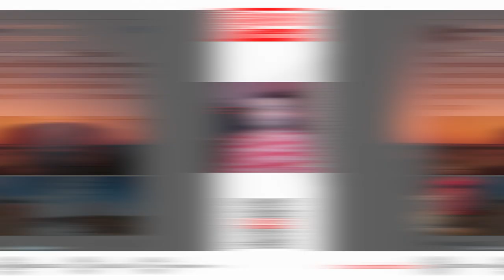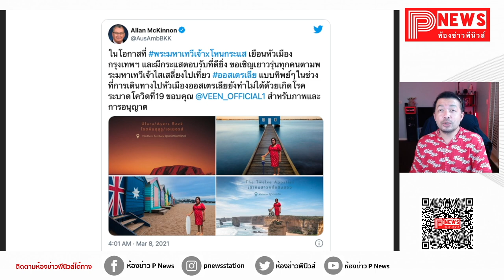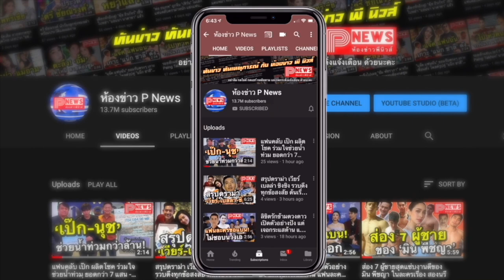ห้องข่าวพีนิวส์ | สถานทูตออสเตรเลีย รับเทรนด์พระมหาเทวีเจ้า โพสต์รูปพี่หญิงลีกับแหล่งท่องเที่ยวดัง